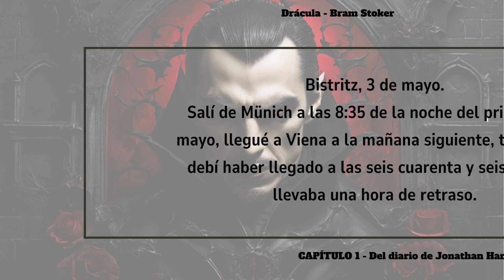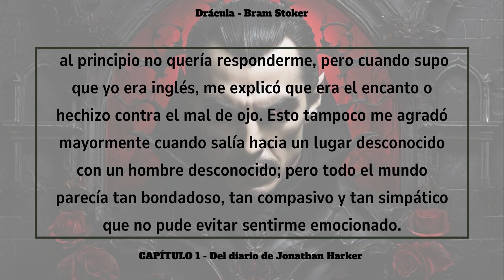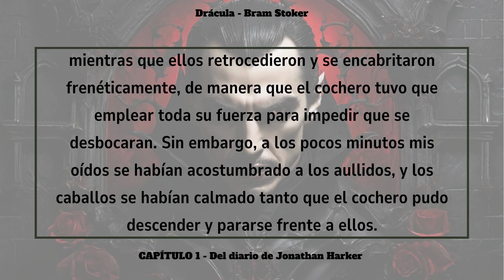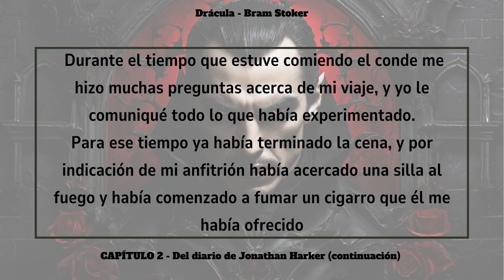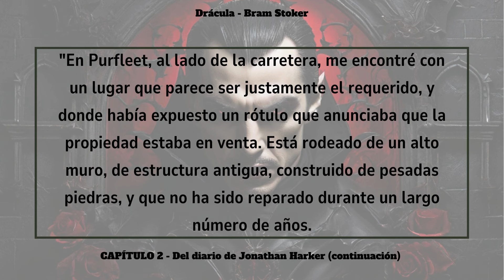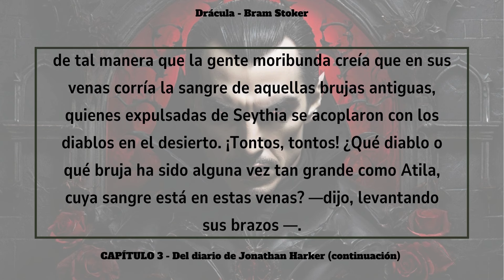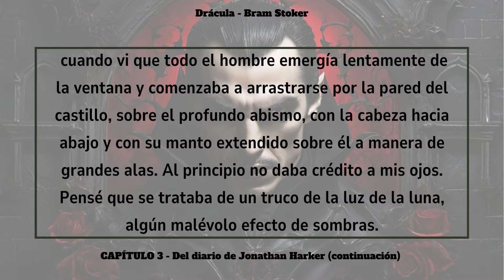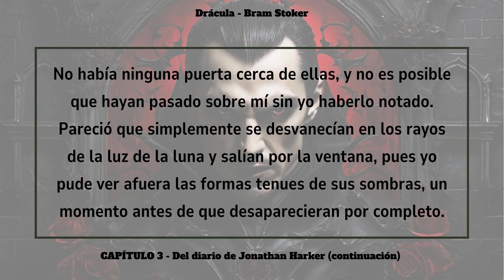"DRÁCULA" de Bram Stoker | Audiolibro en español (Parte 1)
"DRÁCULA" (1897) es una novela de horror gótico del escritor irlandés
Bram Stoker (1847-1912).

Es la obra vampírica más famosa de la historia. En ella un conde transilvano viaja a Londres buscando nuevas víctimas para saciar su sed de sangre. A lo largo de sus páginas podemos apreciar la lucha entre el bien y el mal, así como la sexualidad característica de las novelas de este subgénero.

En Lee con Isabel, a través de la lectura de grandes clásicos de la literatura universal nos enfocamos en el aprendizaje de la lengua española. Todo ello, en formato audiolibro, mediante el  empleo de un ritmo tranquilo y pausado.

Cualquier sugerencia o recomendación la podéis dejar en la cajita de comentarios.

¡Crezcamos juntos!